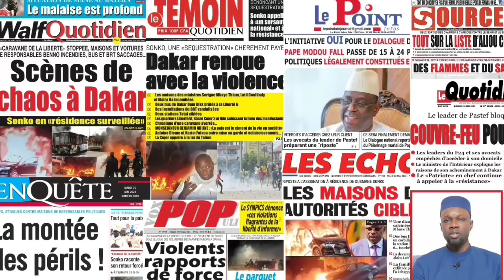Les participants de Sonko brûlent tout : Revue De Presse Du Mardi 30 Mai 2023 - Abdou Khadre Seck